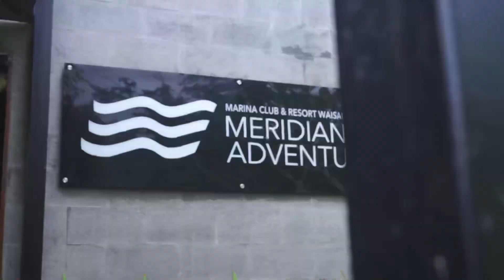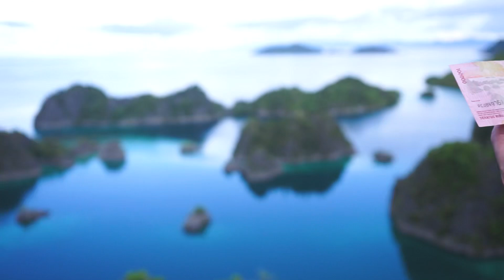رحلة جزر الملوك الاربعة ( RAJA AMPAT ) اندونيسيا 2023 🌹🌹